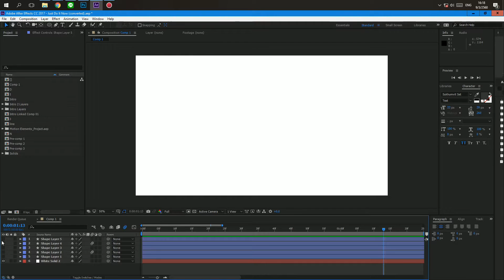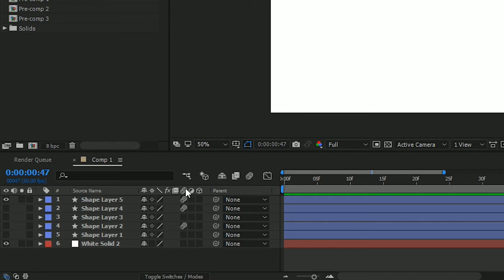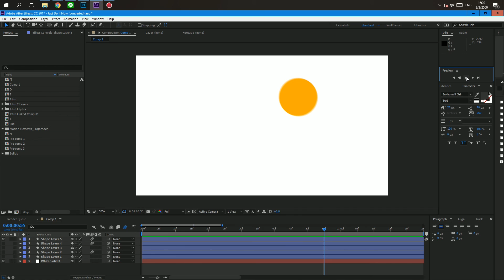ทำAnimatonให้เป็นธรรมชาติ | Make animation naturally | AfterEffect CC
Make animation naturally by Aftereffect Cs6 , CC
ทำให้วิดิโอเป็นธรรมชาติด้วยโปรแกรม Aftereffect Cs6 , CC

Edited by
Jaturawit Srikok using Premiere Pro CC